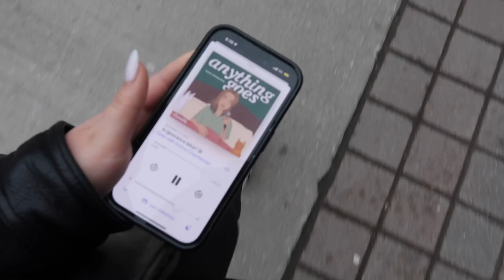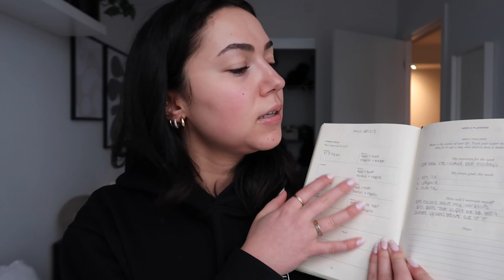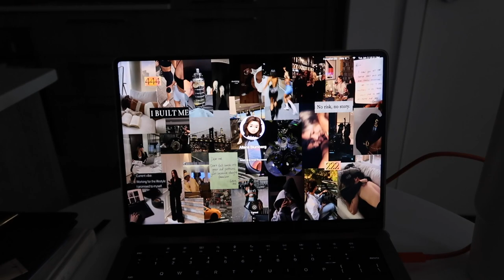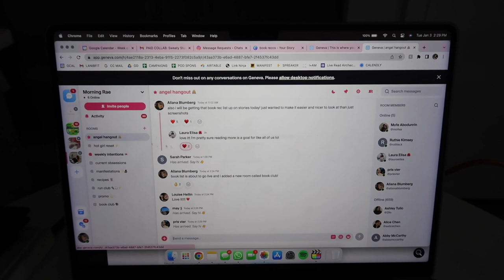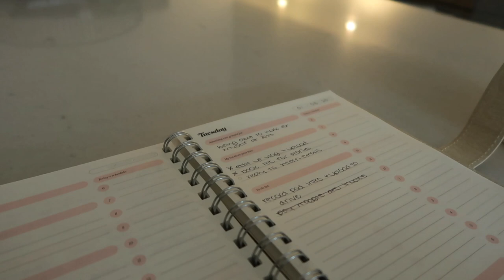productive work day in my life being self-employed at 23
watch to see how i structure my days and get back into a routine after the holiday season while working for myself. enjoy x

ipad pro
external hard drive
summer fridays lip balm
stanley 30oz traveler
glass straws
breville barista pro
our place always pan